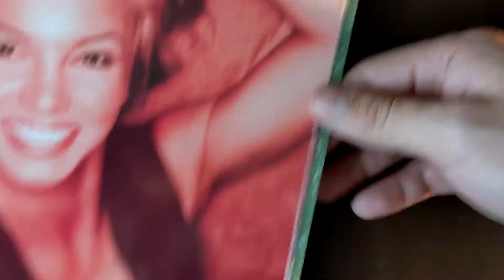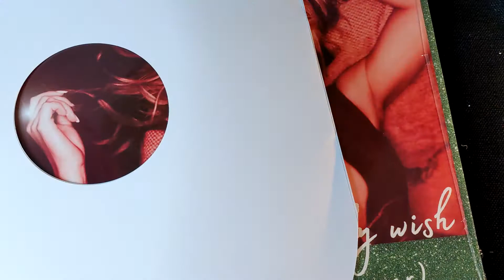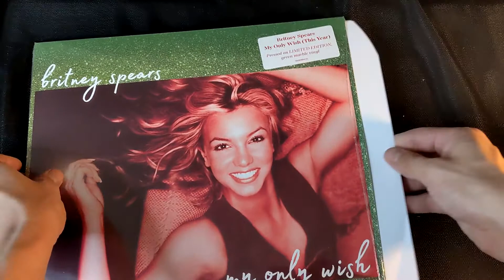Britney Spears - My Only Wish (This Year) Limited Green Marble LP Unboxing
Unboxing Britney Spears' My Only Wish (This Year) on Limited Green Marble Vinyl.

Purchased from Urban Outfitters.

Single plays on both sides.